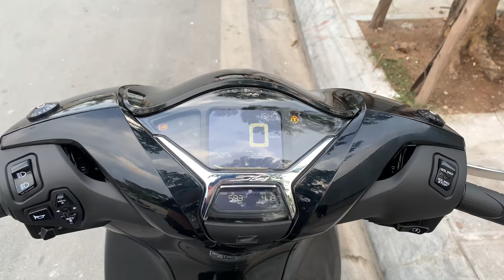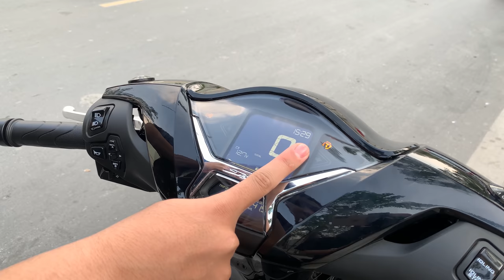Trải nghiệm SH 2020 đầu tiên tại Hà Nội | Có XẤU như lời đồn ???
Đây chỉ là video mình đánh giá nhanh cho mọi người về chiếc xe mới mình sử dụng. Mình không phải chuyên về xe cộ nên không review cho các bạn chi tiết được. Hay thì ủng hộ mình nhé 🔥🔥🔥